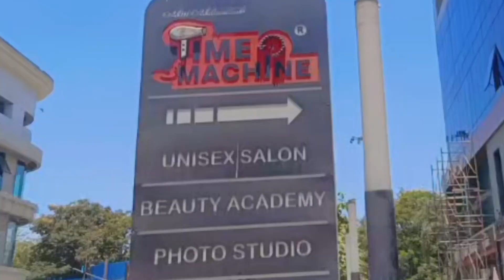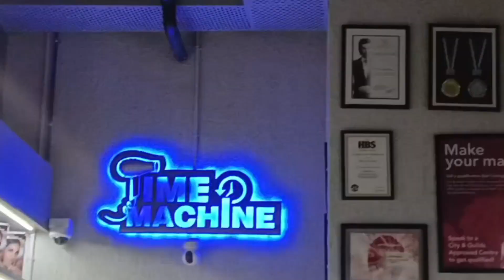Its a Haircut Day | Fresh cut | Style your hair as you want